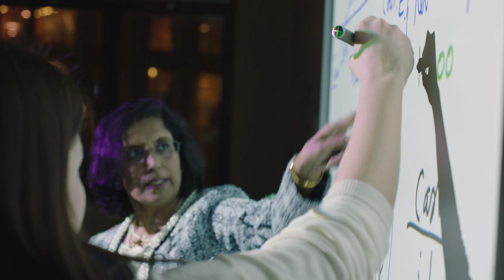Salem State University School of Education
Salem State University's School of Education is dedicated to providing the highest-quality, progressive education for the widest cross-section of society, and to graduate top-flight educators who work for the good of their communities.